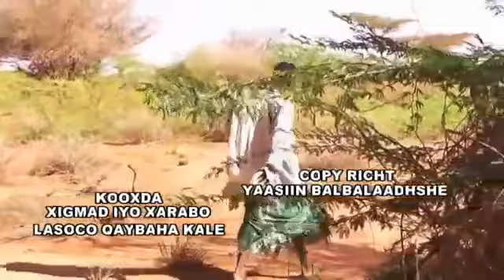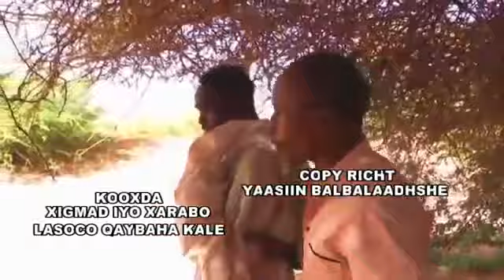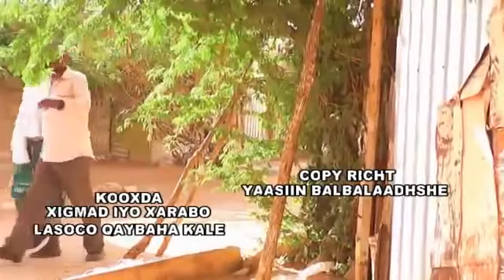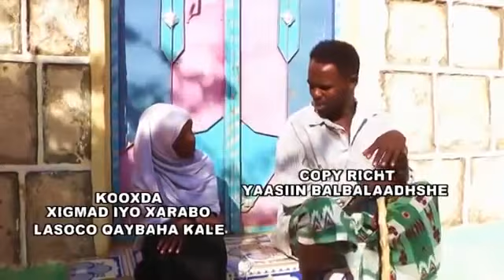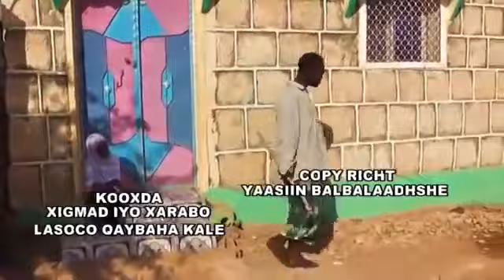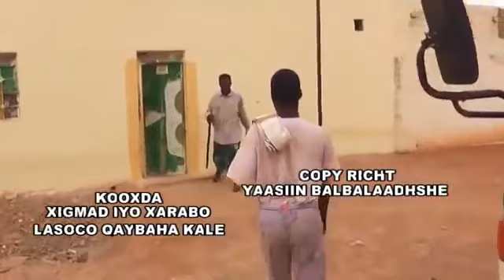GURI BARWAAQO IYO SHUKAANSI XUMO MAXAA KALA QABSADAY ILA DAAWO WAXA MEESHA KA DHACAY QOSOL